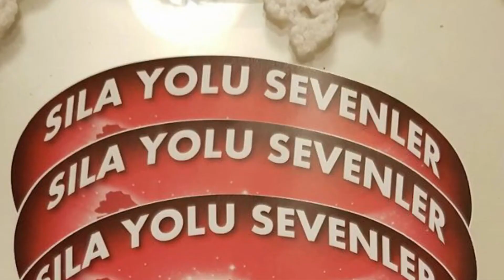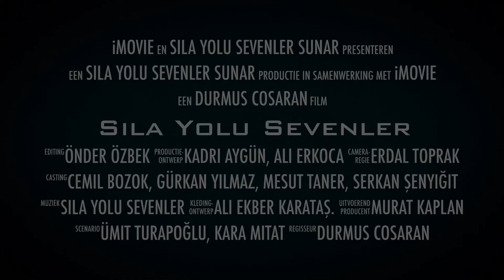Sıla Yolu Sevenler Sticker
Facebook grubumuza arkadaşlarını ekleyen herkese bedava Sıla Yolu Sevenler Sticker hediye ediyoruz. Adresinize teslim.